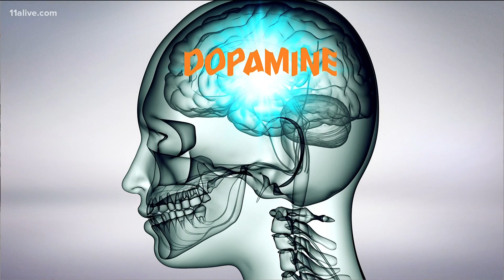Why is exercise good for your brain?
A walk around the block can solve a case of writer's block.